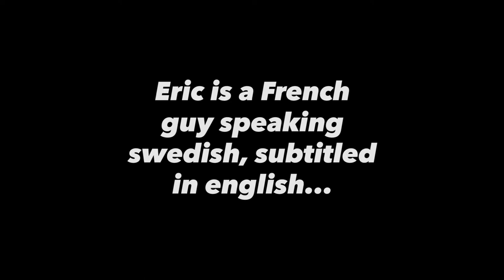Road to 2019 Östersund, part 2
The preparations for Biathlon World Championships 2019 in Östersund have begun and every other week we'll publish a new episode of WCH-TV where you get to follow the athletes, volunteers and WCH-organization on their way to the World Championships.

In the second episode of WCH-TV we go back to Cyprus and get to know the team physio Erik as well as the new guy in the team Oskar. And Mona explains why bringing your sponsors to a training camp can be a very good thing. Tag along!